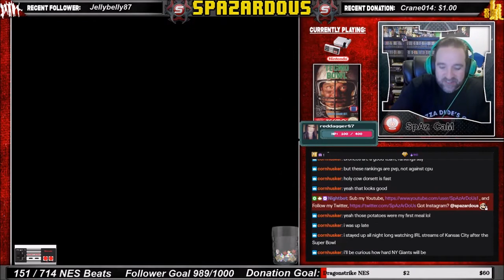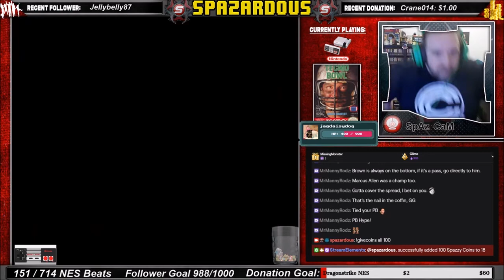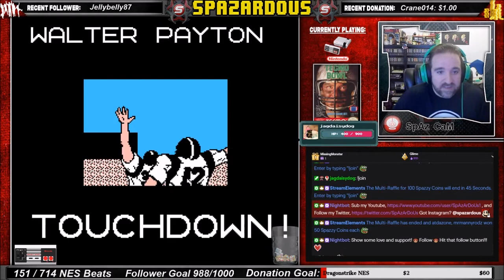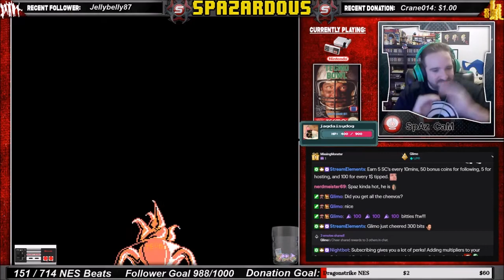NES Beats: Tecmo Bowl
Tecmo Bowl for the Nintendo Entertainment System. The 152nd game to beat on my quest to destroy all 714 Nintendo Lic games. A pretty fun football game. It has simple controls and only 4 plays to pick from off each team but still fun. A must play for a retro sports game fan.